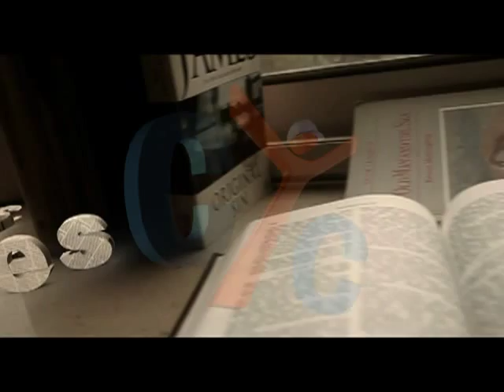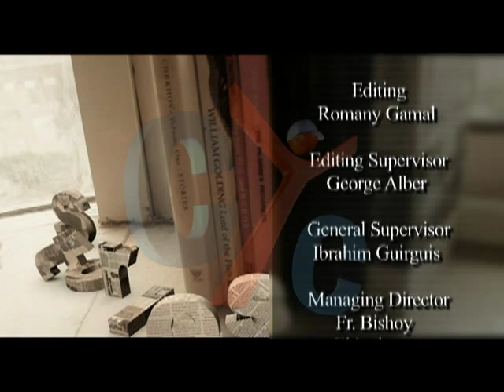stories Season 2 Eps 8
Who doesnt like to hear stories, especially if they are told by Fr. Bishoy ElAnthony? Fr. Bishoy ElAnthony presents in this show many spiritual stories and other interesting ones from his experience and his journeys all over the world. Stories, Watch it Every Friday @7:15 PM EST and rerun every tuesday @ 7:15 PM EST